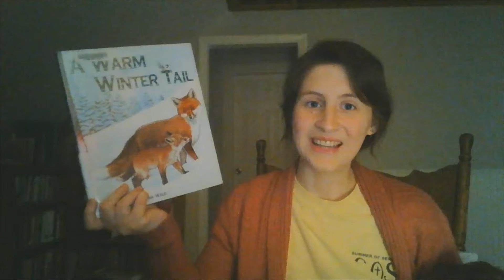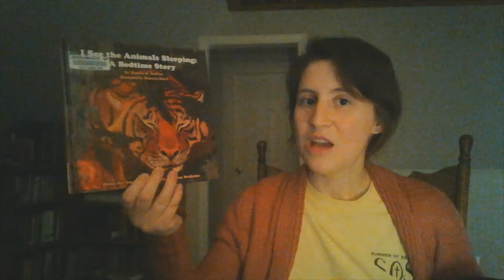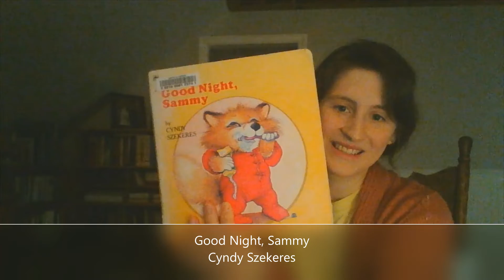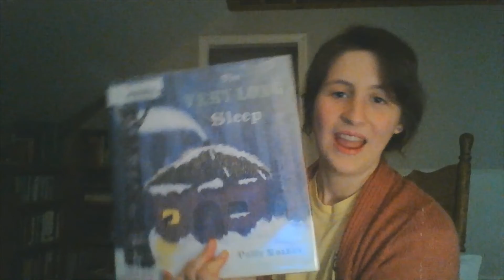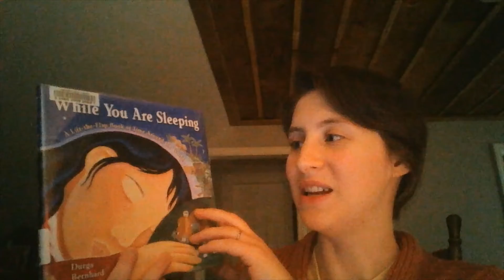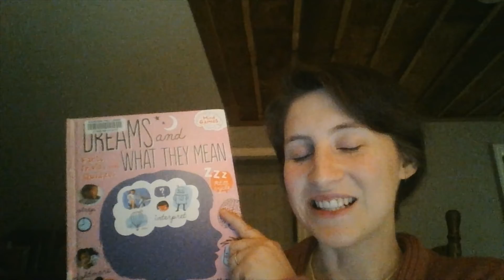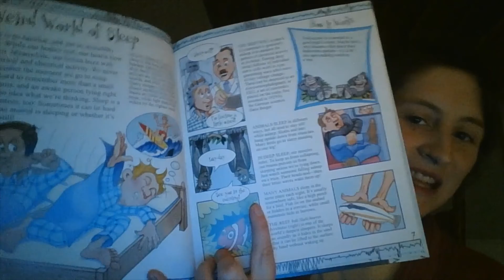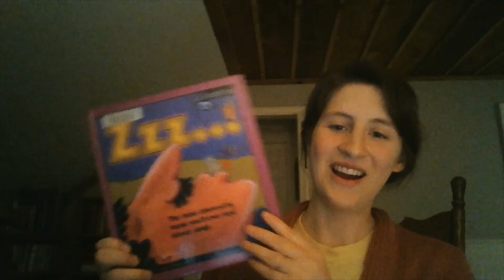making the topic of sleep into a unit study || hibernation, dreams and more! God's World News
We dove in deep to learn about sleep, with many sub-topics to choose from!

A Warm Winter Tail – Carrie A. Pearson

I See the Animals Sleeping: A Bedtime Story – Thomas M. Heffron

Snooze-O-Rama: The Strange Ways That Animals Sleep – Maria Birmingham

Dr. Seuss’s Sleep Book

While You Are Sleeping: A Lift-the-Flap Book of Time Around the World – Durga Bernhard

Sleep: Why We Rest and Recharge to Refuel – Harriet Brundle

What Happens When You Sleep? – Joy Richardson

You Wouldn’t Want to Live Without Sleep – Jim Pipe

Zzz…: The Most Interesting Book You’ll Ever Read About Sleep – Trudee Romanek